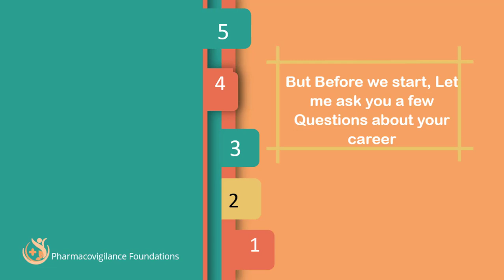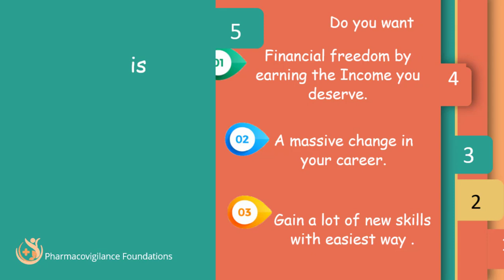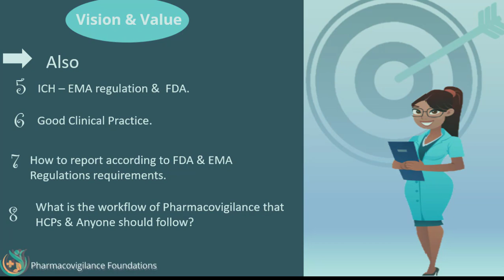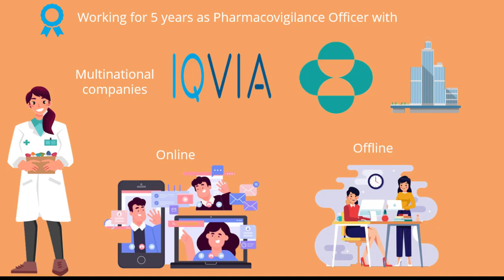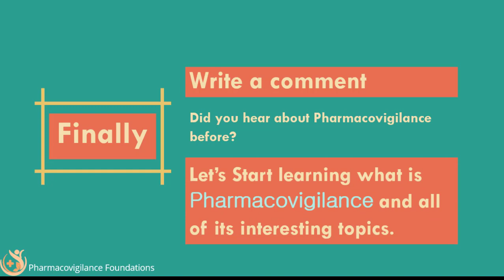How to learn Pharmacovigilance Basics | Pharmacovigilance Foundations Channel Introduction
Pharmacovigilance is the scientific discipline that deals with the detection, assessment, understanding and prevention of adverse effects or any other drug-related problems associated with the use of pharmaceutical products.
This Pharmacovigilance Course Tutorial is an essential knowledge for you if you are working in the field of pharmacy or want to make a career in pharmacovigilance.

🚴‍♀️🎯 💕ENJOY LEARNING to have the income you deserve.